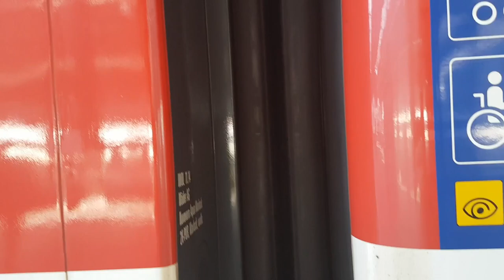Bahnverkehr in Luzern Teil 7.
Eine BLS RABe 525 Nina und ein BLS RABe 535 Lötschberger beim Halt in Luzern.
Ein SBB RBde 160 / 4/4 Domino bei der Abfahrt in Luzern.
Eine SBB Re 460 mit SBB EW IV und SBB Apm/Bpm Wagen bei der Abfahrt in Luzern.
Eine SBB Re 460 mit SBB IC 2000 und SBB IC 2020 Wagen bei der Abfahrt in Luzern.
Ein ZB HGe 4/4 Pendel bei der Abfahrt in Luzern.
Ein paar SBB EW IV abgestellt im Bahnhof Luzern.
Ein SBB RABe 520 Seetal GTW bei der Einfahrt in Luzern.
Eine Doppeltraktion ZB ABe 130 Spatz bei der Einfahrt in Luzern.
Eine SBB RABe 523 Flirt bei der Einfahrt in Luzern.
Ein SBB RABe 501 Giruno bei der Abfahrt in Luzern.
Ein ZB ABe 160/161 Fink bei der Einfahrt in Luzern.
Ein ZB ABeh 150 Adler bei der Abfahrt in Luzern.